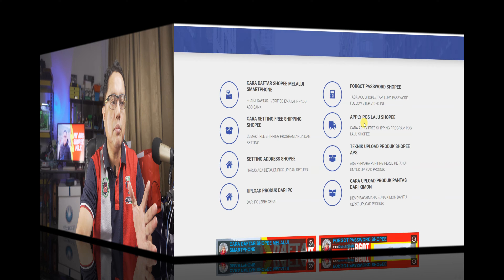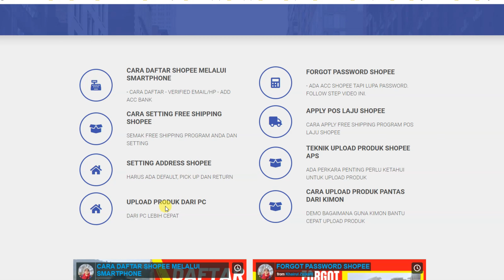SHOPEE BEGINNER APA PERLU BUAT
Buat Anda yang baru Bermula Shopee Boleh ikut cara yang ditunjukkan dalam video ini. Jangan lupa cuba upload produk sedikit demi sedikit dan anda akan dapat pengalaman yang luar biasa. Cara niaga Shopee perlu dilakukan secara berterusan tanpa henti. Untuk pelajari dengan lebih detail Mr.K anjurkan kelas Shopee Online Klik pada

Pada waktu ini sesuai anda pelajari Cara mudah buat jualan Shopee dengan my ads shopee dari Mr.K. 8 video Lengkap Download version akan mudahkan pemahaman dari Blur kepada Clear.

BONUS VIDEO #2
Cara Add Logo Frame Photo Untuk Shopee Sync KIMON Dengan Mudah.
Kami sediakan LINK download dibawah ini.

Frame Shopee adalah salah satu cara untuk Menarik Buyer Klik pada iklan Produk anda di Shopee. Anda Harus gunakan Teknik ini untuk Mendapat Jualan di Shopee.
Mr.K Telah mudah anda cipta Frame untuk dimasukkan dalam Shopee.

BONUS VIDEO #3
KIMON adalah sistem Dropship Malaysia Sistematik dan Automatic. Suplier Malaysia yang berlokasi di Kedah Malaysia.
KIMON Supplier Produk Dropship Malaysia Yang asalnya dari sistem Dropship Manual dengan Menggunakan

Dibawah ini adalah Video Penting Untuk anda ketahui Cara KIMON Supplier Produk Dropship Malaysia Berfungsi.
Cara Link KIMON dan Kedai Shopee

KIMON Supplier Produk Dropship Malaysia PROMO sila dapatkan di Laman web

Salam Dari Mr.K
Coach eCommerce anda